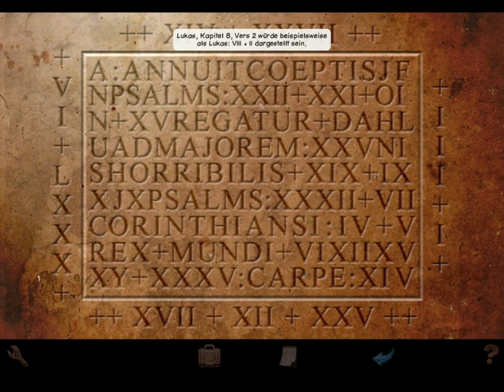Let's Play Baphomets Fluch - The Director's Cut #047 - Baphomet in Paris?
"Baphomets Fluch - The Director's Cut"
Point & Click Adventure Revolution Software / Virgin Interactive (2010)
Wieder mal in Montfaucon lassen wir uns vom Pater bequatschen, aber diesmal erfahren wir doch noch etwas, nämlich, dass der verschollene Tempelritter der de Vasconcellos hier in dieser Kirche bestattet ist. Kurz darauf untersuchen wir das G
rab und finden einige interessante Hinweise auf Bibelverse. Was uns das wohl bringt? Anschließend reden wir nochmal mit Lobineau, der ja immer was zu erzählen hat. Und der bringt uns dann doch tatsächlich auf eine neue Spur. Es gibt da wohl eine Statue des Baphomet in Paris.

"Let's Play Baphomets Fluch - The Director's Cut"
Kommentiertes Gameplay von Dicekid (2012)

WICHTIGER HINWEIS:
Wenn dir das Spiel gefällt, dann unterstütz die Entwickler und kaufe es im Original.
Ich hab es in der "Adventure Collection 7" von dtp-Entertainment.